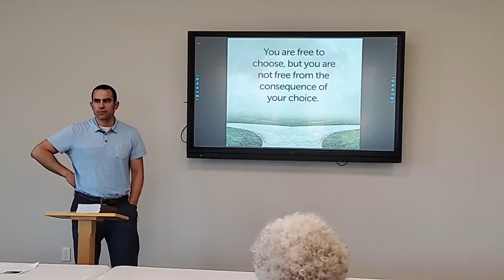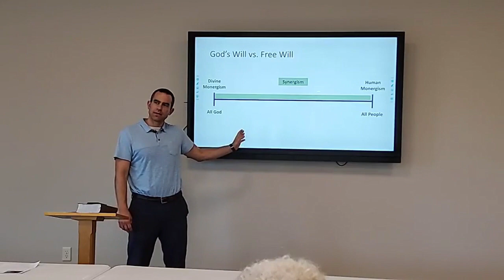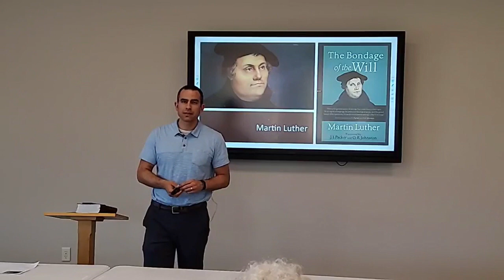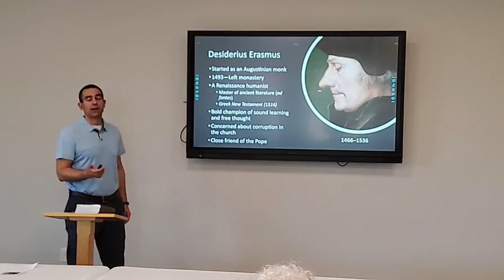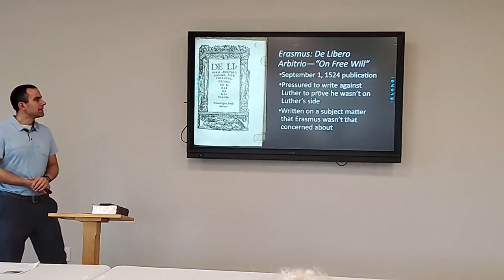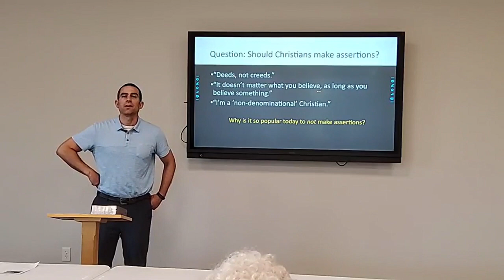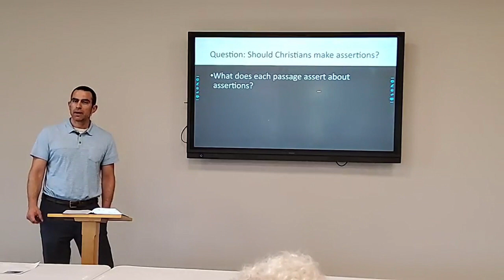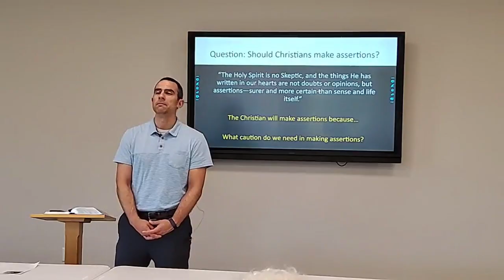“Free Will” Bible Study - #1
“Free will” is a much debated topic in Christianity. Do we human beings have “free will”? What part do we play in getting to heaven? On Wednesdays this summer, we’ll look at what the Bible says about the concept of “free will.”

In this first lesson, we talked about what free will is, learned about a debate between Martin Luther and Desiderius Erasmus during the Lutheran Reformation, and studied from the Bible why it’s important for Christians to make strong assertions about the truths of the Bible. We hope you can watch our Bible study!